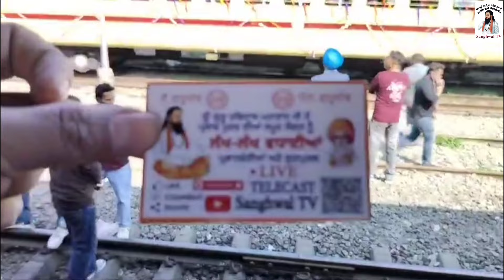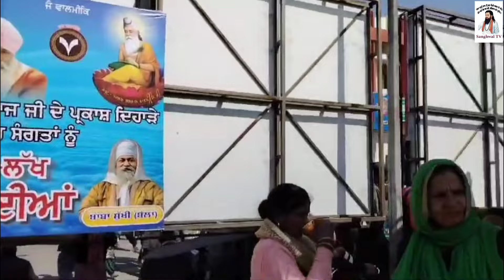🙏ਸਤਿਗੁਰੂ ਜੀ ਨੇ ਚਿੱਠੀਆ ਪਾਈਆਂ 2024❣️